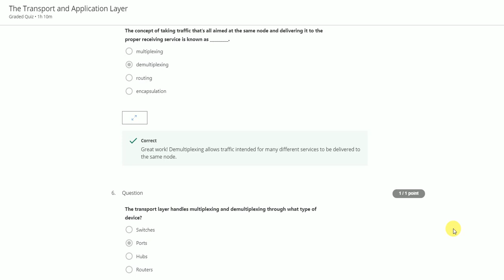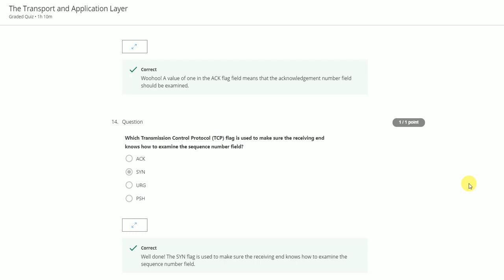The Bits and Bytes of Computer Networking Week 3 Quiz Answer 2021 Coursera.org